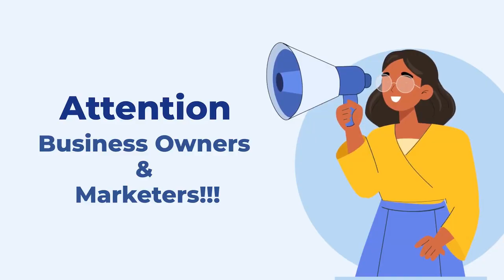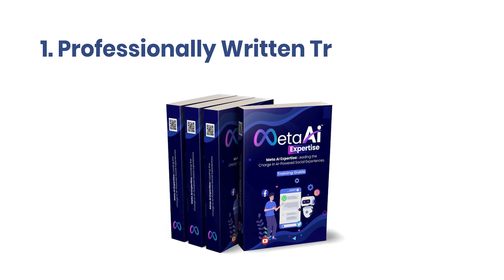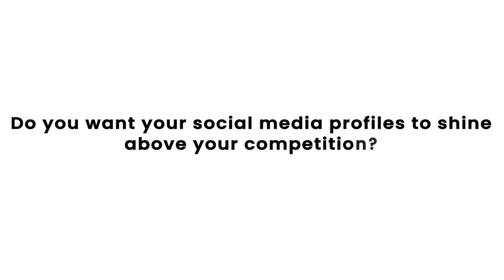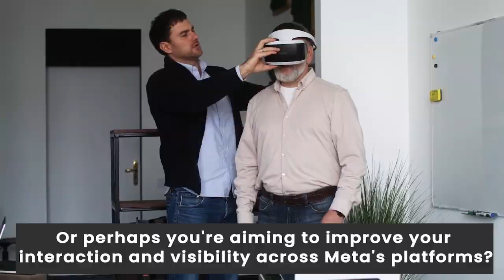Meta AI Expertise PLR Review Demo - Meta AI Mastery Training Course With PLR Rights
What is Meta AI Expertise PLR?

Meta AI Expertise is a brand-new "Meta AI Strategy Training Course with PLR Rights" For WhatsApp, Facebook and Instagram that has been released to the market, which you can also sell under your own name or brand it by using a complete set of ready-to-install, and the best quality marketing tools.

The best part, you get to learn from it and also earn from it by selling it to the in-demand market who are looking for such updated information.

With Full PLR Rights, you have the unparalleled opportunity to:

✔️ Customize and Brand: Tailor the course content to align with your unique brand identity. Infuse your logo, company colors, and name into the material to position yourself as a leading expert in AI-driven engagement strategies across Meta’s platforms.

✔️ Sell as Your Own: Effortlessly launch your own line of digital products or courses. With Full PLR Rights, you can market the "Meta AI Expertise" Training Course under your brand name and pocket 100% of the profits!

✔️ Educate and Empower: Share invaluable insights and strategies with your audience, helping them leverage Meta AI to boost engagement and drive growth on WhatsApp, Facebook, and Instagram. As the creator, you’ll enhance your reputation as a trusted authority in the field.

✔️ Expand Your Reach: Tap into a growing market of businesses seeking advanced AI solutions for their social media strategies. With Full PLR Rights, you can reach a broader audience and make a substantial impact on the success of numerous businesses.

✔️ Create Additional Revenue Streams: Utilize the course content to generate extra income through consulting services, workshops, or bundled offers. With Full PLR Rights, your revenue potential is limitless!

With Meta AI Expertise PLR, you receive EVERYTHING you need to kickstart your journey towards profitability:

✔️ Module 1: Professionally written Training guide
✔️ Module 2: Well Designed Sales Page copy
✔️ Module 3: Customer Sales Video
✔️ Module 4: Professionally Designed Graphics
✔️ Module 5: Animated Banners
✔️ Module 6: Professionally created expert Email Templates
✔️ Module 7: Professional Minisites
✔️ Module 8: Legal Pages
✔️ Module 9: Social Media Graphics
✔️ Module 10: PDF Graphics
✔️ Module 11: Chapter Images

+3 Exclusive Bonuses

✔️ EXCLUSIVE BONUS #1: Instant Profit from PLR
✔️ EXCLUSIVE BONUS #2: Set up PLR Product- Step-by-Step Tutorial
✔️ EXCLUSIVE BONUS #3: PLR Product Rebranding

+ 3 Fast Action bonuses you cannot miss!

✔️ BONUS #1: Cheat-Sheet
✔️ BONUS #2: Mind-Map
✔️ BONUS #3: Top Resources Report

Everything is ready to go, and you can start Making Money within the next hour.

Keep in mind, right now it's at the early-bird introductory price, so it would be a wise decision to snap yourself up a copy now, so you don't have to pay more for it later.

Don’t miss out on this chance to drive innovation and build a thriving business of your own

Meta AI Expertise PLR Review, Meta AI Mastery Training Course PLR, Meta AI Expertise PLR Demo, Meta AI Expertise PLR Discount, Meta AI Expertise PLR Download, PLR Sales Funnel, Rebrand PLR, Resell PLR